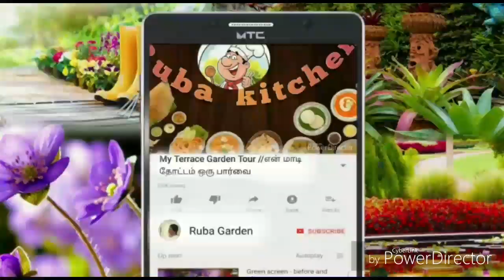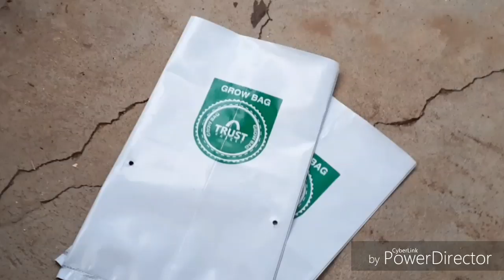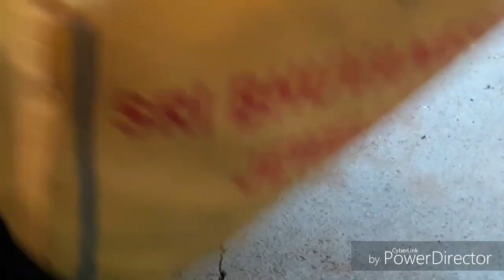உங்கள் தோட்டத்தில் உள்ள பூச்செடிக்கு இந்த மாதிரி மண் கலவை தயார் பண்ணுங்கள் பூக்கள்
உங்கள் தோட்டத்தில் உள்ள பூச்செடிக்கு இந்த மாதிரி மண் கலவை தயார் பண்ணுங்கள் பூக்கள் பூத்துக் குலுங்கும்